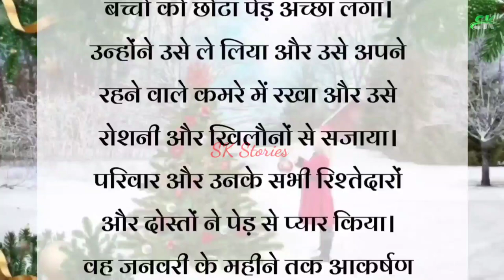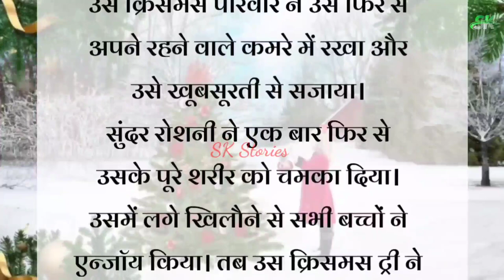क्रिसमस पेड़ की कहानी (The fir Tree Story in Hindi)